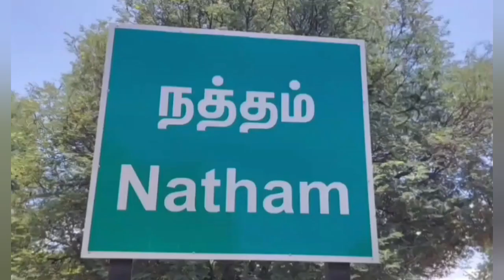நத்தத்தில் பேரூராட்சி ஊழியர் சங்கம் ஆர்ப்பாட்டம்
திண்டுக்கல் மாவட்டம் நத்தத்தில் பேரூராட்சி அலுவலகம் முன்பாக பேரூராட்சி ஊழியர் சங்கம் சார்பில் ஆர்ப்பாட்டம் நடந்தது.  இதில் பழைய ஓய்வுதிய திட்டத்தை மீண்டும் அமல்படுத்த வேண்டும், பேரூராட்சிகளில் நியமனக்குழு வரம்பிற்குட்பட்ட காலி பணியிடங்களை நிரப்ப வேண்டும், பேரூராட்சிக்கு இணையான வருமானம் உள்ள ஊராட்சிகளை பேரூராட்சிகளாக தரம் உயர்த்த கோருவது உள்ளிட்ட 15 அம்ச கோரிக்கைகளை வலியுறுத்தி ஆர்ப்பாட்டத்தில் கோஷங்கள் எழுப்பபட்டது.

natham arpattam news
pls support natham viraivu seithigal youtubechannel